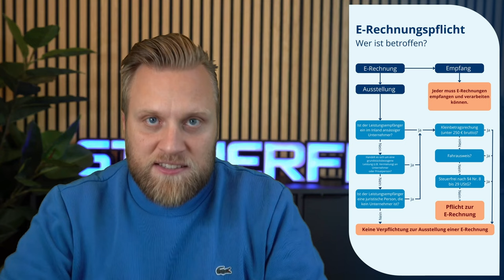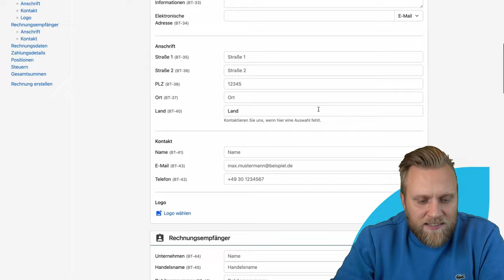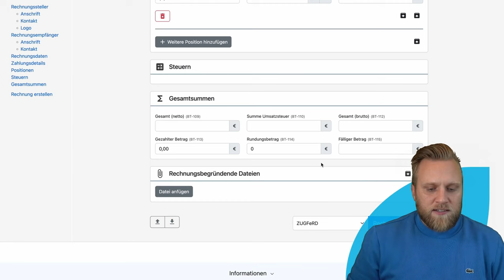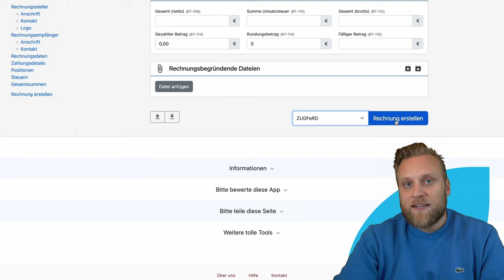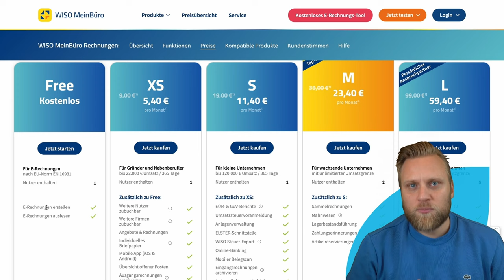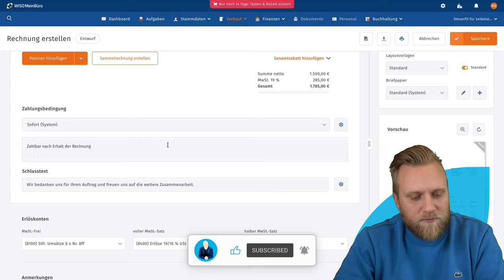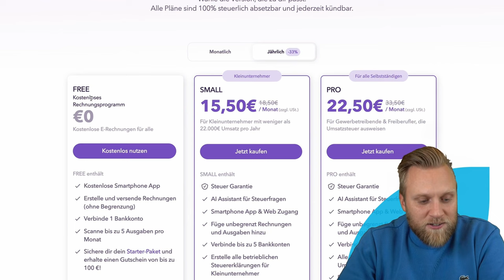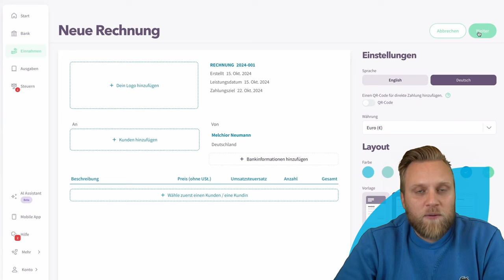Create e-invoices for FREE: 3 tools for mandatory e-invoicing in 2025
▬ More information ▬▬▬▬▬▬▬▬▬▬▬▬▬▬▬▬

From 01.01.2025, e-invoicing will be mandatory. Many are afraid of the rising costs. But is this fear really justified? We'll show you how you can easily create your e-invoices free of charge and send them to your customers.

▬ Recommendations ▬▬▬▬▬▬▬▬▬▬▬▬▬▬▬▬

▬ Timestamps ▬▬▬▬▬▬▬▬▬▬▬▬▬▬▬

0:00 - Intro
0:28 - What is the e-invoicing obligation?
1:37 - The need for expensive software?
2:45 - 1. PDF24
7:50 - 2. WISO MeinBüro
11:13 - 3. accountable
14:16 - Conclusion
15:26 - Outro